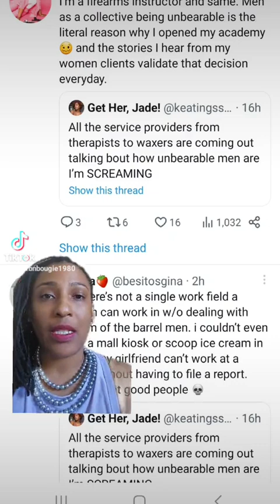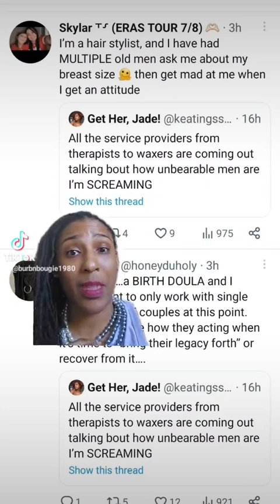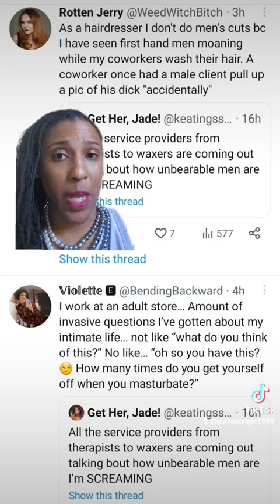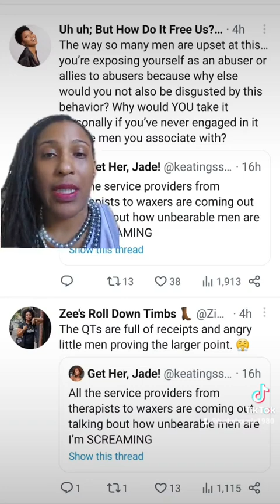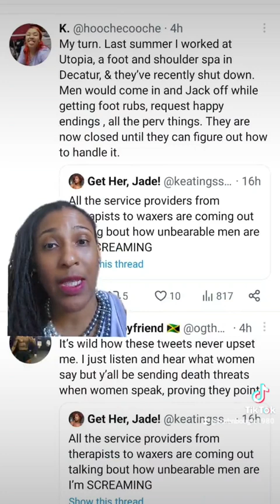Shocking revelations from other service providers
The BW therapist who came out and said she's no longer servicing Xys has opened the floodgates to other ppl saying the same. This is wild.